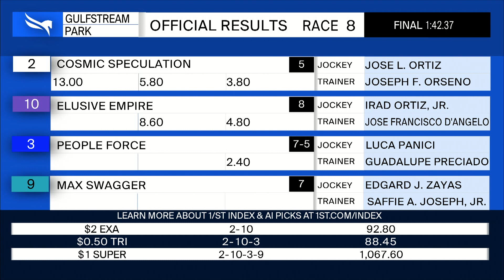Gulfstream Park March 22, 2023 Race 8